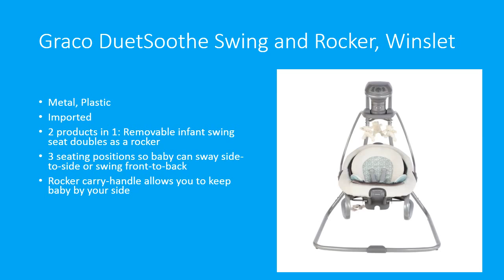Portable baby swing